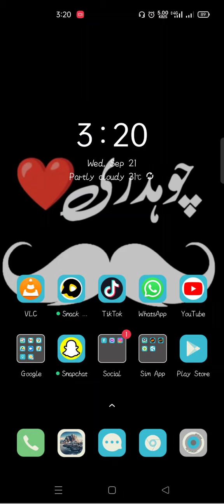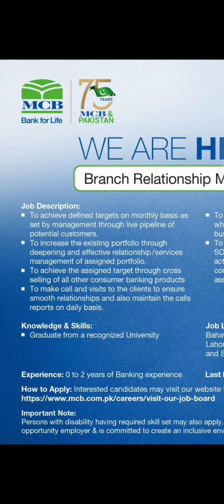MCB Bank jobs #2022